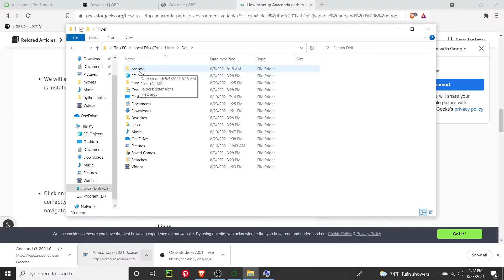Setting up environment variable for Anaconda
Anaconda environment variable | Setting up environment variable for Anaconda